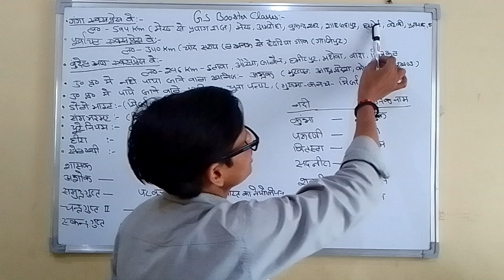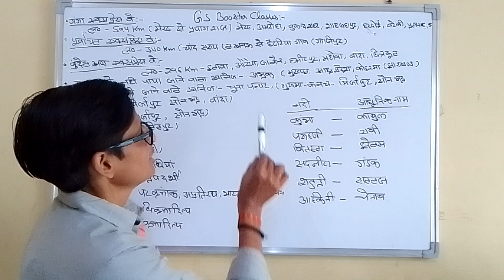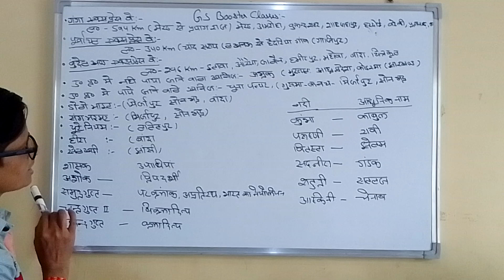GK Booster CLASSES/ Exam me ana tay he/ Sapne unche dekho udan unchi hogi# For pcs,Ro,Aro,All up#